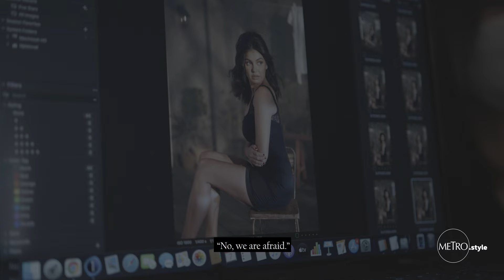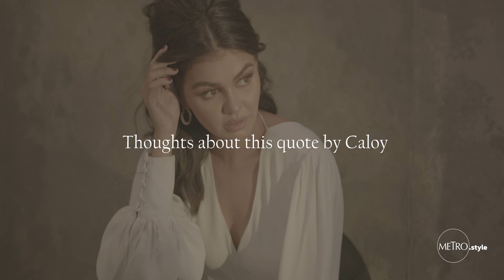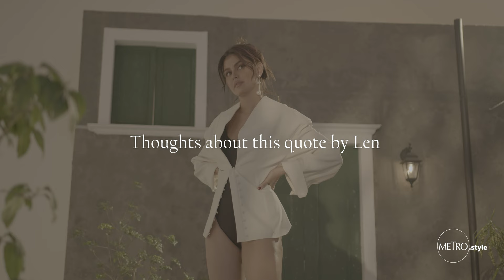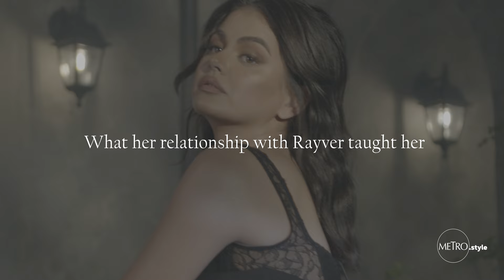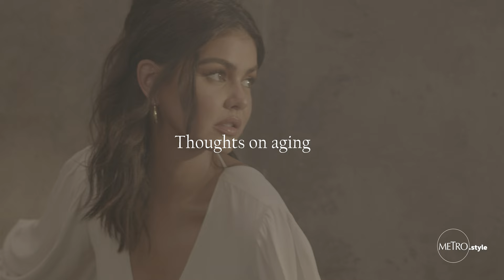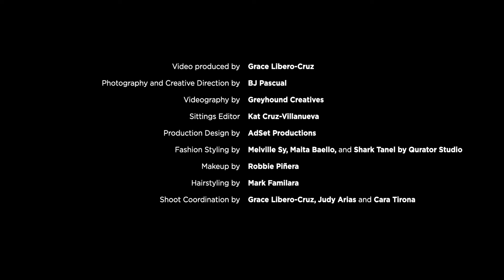Metro Talks With Janine Gutierrez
Metro.Style cover star Janine Gutierrez talked about her latest movie "Dito at Doon," how she chooses her projects, her relationship with boyfriend Rayver Cruz, her thoughts on aging, and more!